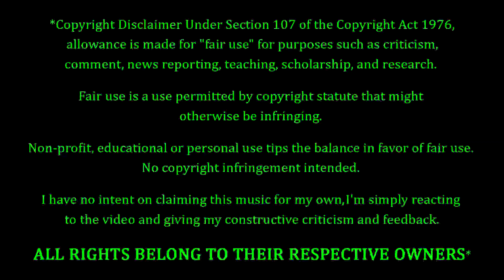Type O-Negative - Christian Woman (Live) REACTION & REVIEW! FIRST TIME WATCHING!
Type O-Negative Fans. FEELIN' YOU!!! Tonight we're coming back to Type O-Negative, with a live performance of their song entitled "Christian Woman". FULL DISCLOSURE: I have heard this song before, I am very familiar with the studio recording of it. However this is a live performance. Therefore I will NOT be scoring, evaluating, reviewing, or reacting to the song itself in any way. I will ONLY be scoring, evaluating, reviewing, and reacting to the LIVE PERFORMANCE. How's this one gonna go? Only one way to find out...

10 = Perfection (Unobtainable)
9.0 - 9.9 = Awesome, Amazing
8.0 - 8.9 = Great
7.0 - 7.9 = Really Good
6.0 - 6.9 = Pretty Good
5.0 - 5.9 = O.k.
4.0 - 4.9 = Not So Good
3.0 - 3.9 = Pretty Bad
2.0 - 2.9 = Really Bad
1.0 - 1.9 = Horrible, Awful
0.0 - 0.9 = A Travesty, An Affront To Nature

P.O.Box #355
19360 Rinaldi St